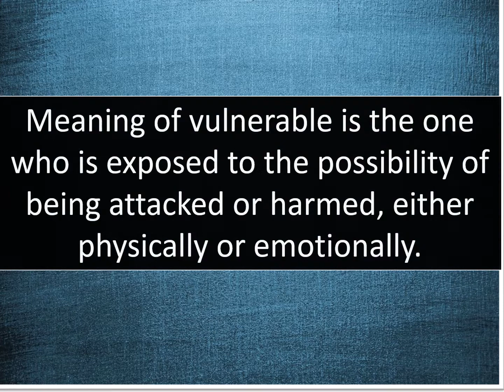What Is Meaning Of Vulnerable